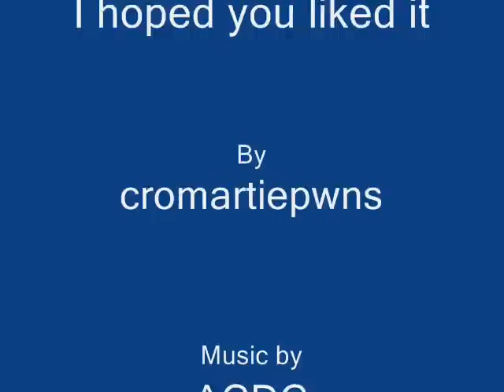Darren Sproles Tribute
All About Darren